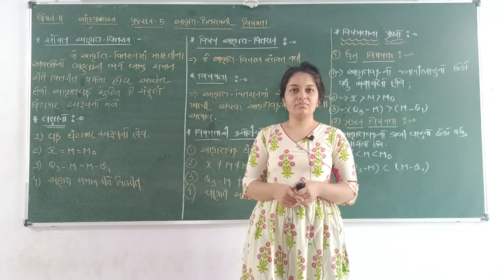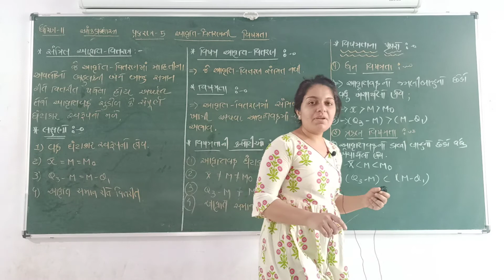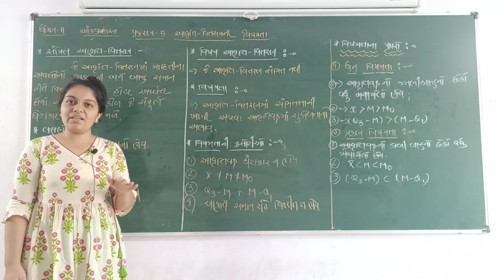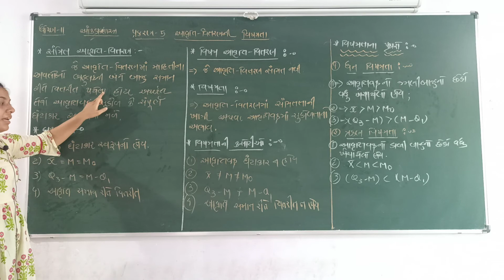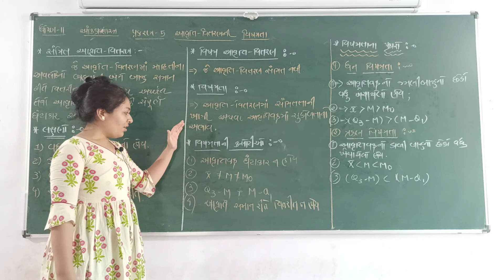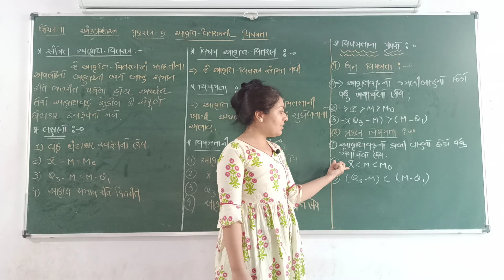ધોરણ 11 કોમર્સ,આંકડાશાસ્ત્ર,પ્રકરણ 4 પ્રસારમાંનના માપો LEC 9